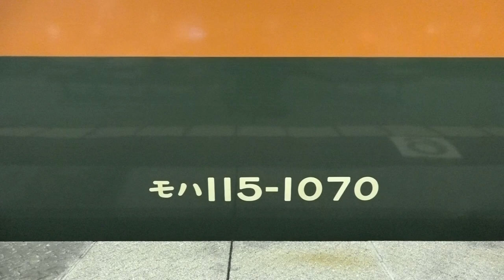【１１５系高崎車廃車進む】～Ｔ１１３３編成＋Ｔ１１４２編成 長総へ～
高タカ１１５系Ｔ１１３３編成４両＋Ｔ１１４２編成４両が廃車のため長野総合車両センターに回送されました。牽引はＥＦ６４－１０３１でした。（２０１６．１１．１７撮影）